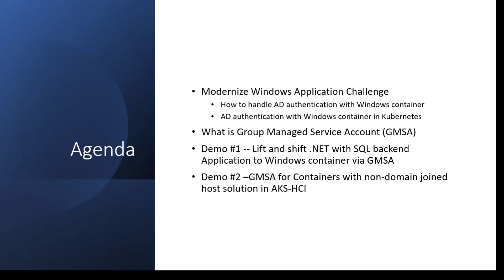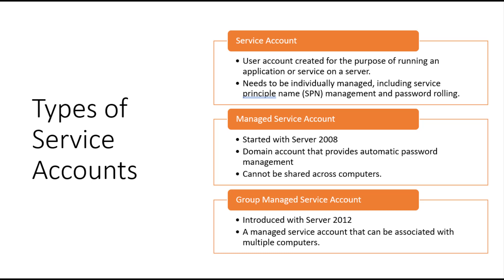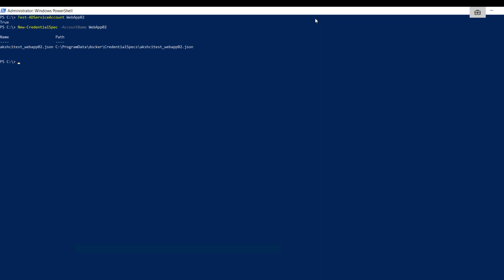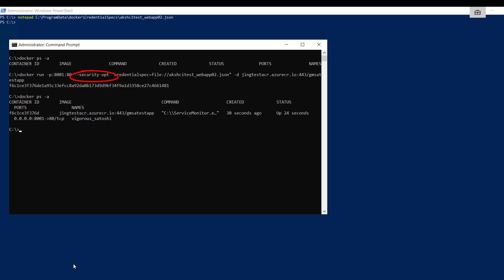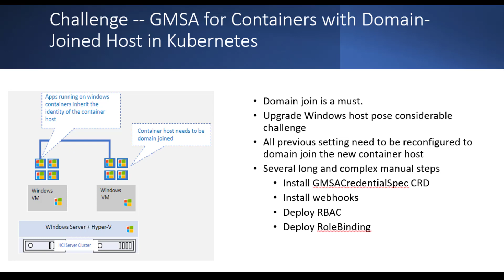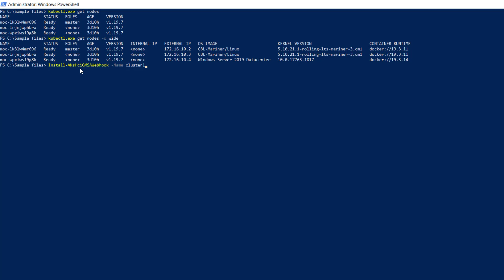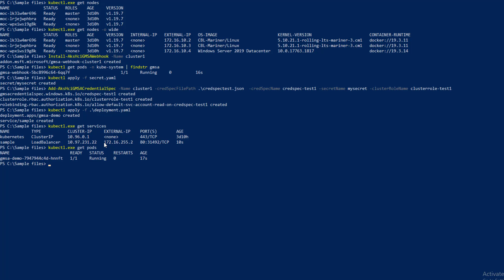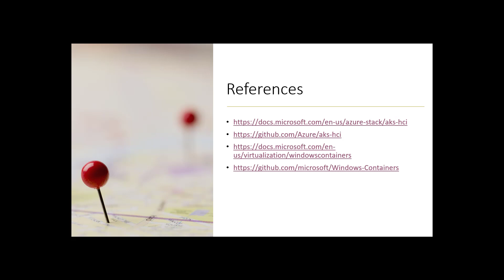Group Managed Service Account for Windows container and AKS on Azure Stack HCI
This video shows how to configure gMSA in Microsoft Windows container to take advantage of Active Directory domain identities. Further, learn how to use a few simple steps to deploy end-to-end a Windows application GMSA with a non-domain joined host solution in AKS on Azure Stack HCI.